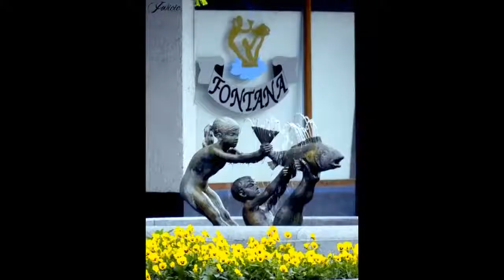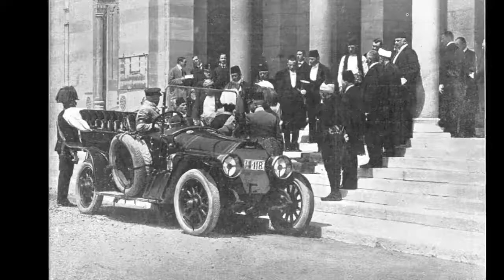Moja Bosna i Hercegovina by Rusmir Hadzic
Ima negdje, Zemlja jedna,
Plemenita, topla, čedna.
Ima jedna Zemlja snena,
Lijepa, nježna, kao žena!
Ima jedna rajska bašta,
U kojoj se voli, prašta.
U toj bašti ruža rosna,
Ima jedna Zemlja Bosna!
- Branko Ćopić, pjesnik